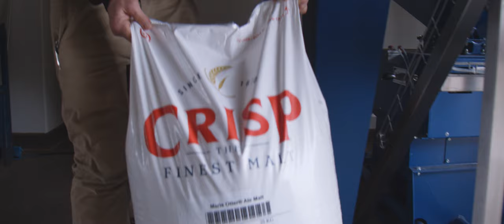This is Duration, a Norfolk Farmhouse Brewery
Head brewer Bates talks us through his vision for modern farmhouse brewery - Duration Brewing to deliver fresh beers and wild ales poured from nature with purpose. Showing the natural and stunningly beautiful Norfolk landscape that inspired Bates to make 'Good beer, made with good people in a way that respects where we are'.

Duration's commissioned their high-end production facility releasing their first 'home' beers in Dec 2019 following an epic year long barn renovation. This promo video shares a glimpses of the magnificent priory site at Abbey Farm, the Norfolk community and snippets of Duration's journey through collaborative and nomadic brews to it's own fully operational brewery.

With a growing team, founders Bates and Miranda wish to brew sustainably, using local crops and produce to make quality focused, balanced beers that showcase their region. Displaying how beautifully brewing and agriculture can exist in tandem.

Duration's range is all about tempo and will span Everyday, Agricultural, Slow and Spon beers. Opening with fresh everyday and seasonal beer in pale ales and pilsners. Following with wild and slow mixed culture, barrel aged and blended beers - full of layers of flavour complexity imparted from the wild and local yeast strains.

Whether bright and fresh to drink in the moment, or slow and rich to evolve over time and savour Duration promise to push the dynamic modern beer scene with a pioneering and unique approach to 'Beers That Belong'.

Thanks to everyone that appears and helped on making this video!

Director, DP and Editor: Carlos Torres @carlostorresfilmandphoto
AC: Tupac Carroll @tupaccaroll
Drone Operator: Gavin Morris and Carlos Torres